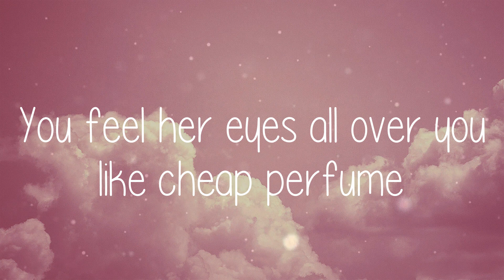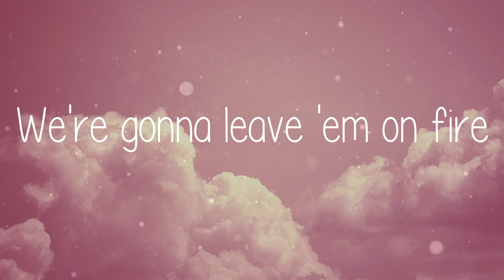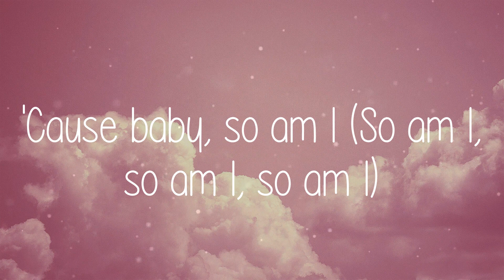🌞 Ava Max - So Am I (Lyric video)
🌞 Lyric video for So Am I - Ava Max by Summer Anthem 🌞

🌞 Lyrics:
So Am I - Ava Max